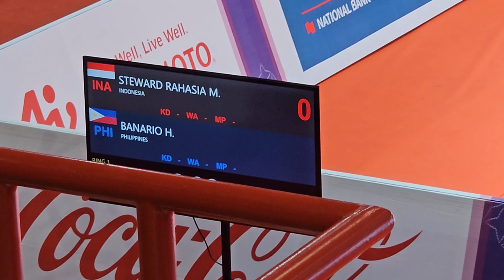អ្នកឈ្នះជួប ឈឿង ល្វៃ, Steward Rahazia vs 🇵🇭 Banario Hornorio,Seagame 2023, Kickboxing 13-05-2023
Steward Rahazia vs 🇵🇭 Banario Hornorio,Seagame 2023, Kickboxing 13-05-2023